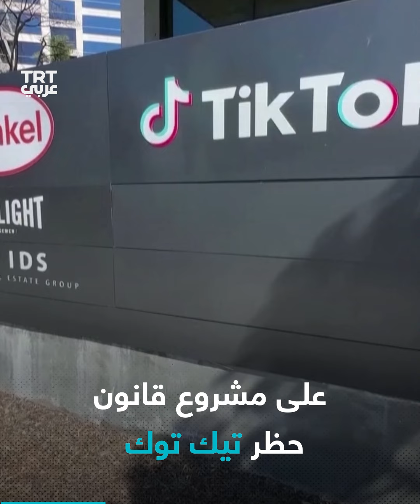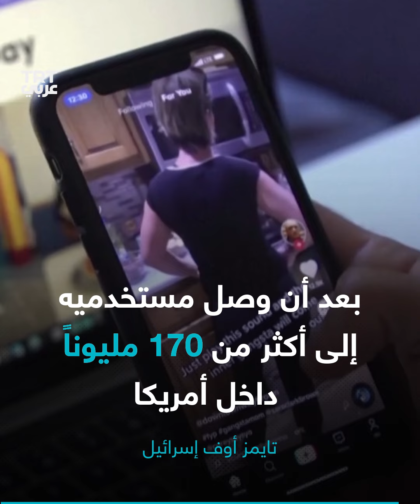ما علاقة إسرائيل بمشروع سيحظر استخدام تيك توك في أمريكا؟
أمريكا تشن حرباً على تيك توك ستؤدي لحظر التطبيق على جميع هواتف مواطنيها، ما القصة؟